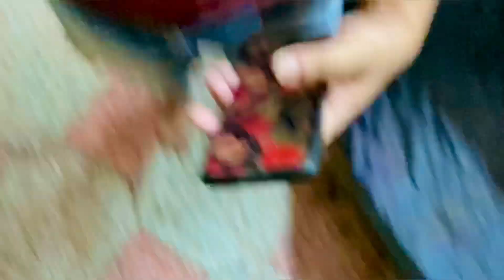Iss Bande Ki Roj Ek Hi Kahani Hain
I HOPE AAP SABKO MERI VIDEO JARUR ACHI LAGTI HOGI.

THANK YOU SO MUCH FAMILY LOVE YOU TO ALL❤️.